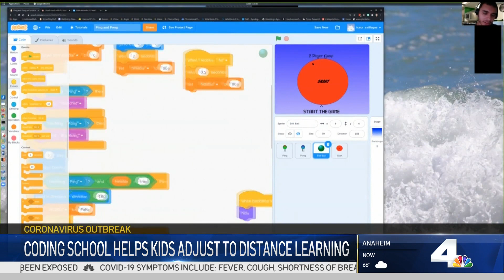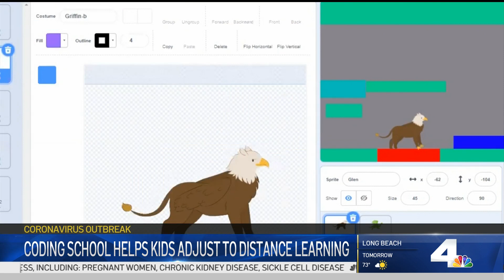Kids Learn Coding During the Coronavirus | NBCLA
Kids in Cerritos are coding through the coronvirus, learning how to make their own games while social distancing. Darsha Philips reported on NBC4 News at 11 p.m. on Wednesday, July 22, 2020.

About NBCLA